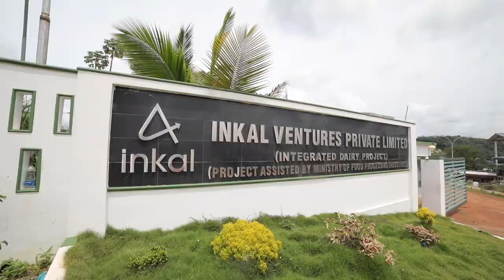പാൽ ഉൽപന്നങ്ങളുമായി ഒരു സംരംഭ വിജയ കഥ | Story of Milker's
Milker's is the only dairy in Kerala, recognised by the Ministry of Food Processing Industries, Government of India. Our unique milk procurement, processing & distribution system accompanied with highest quality check procedures has not only earned us a place in the market but also among our customer's hearts. Our state-of-the-art processing plant located at Kinfra industries park, Adoor, Kerala enables us in providing world class & premium quality milk products to our consumers.